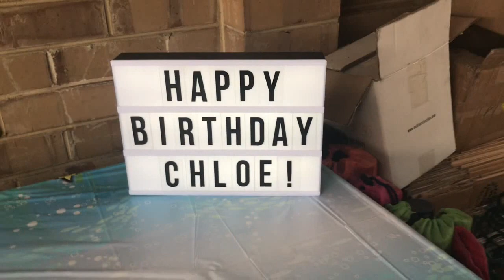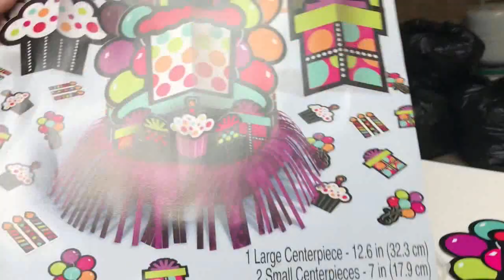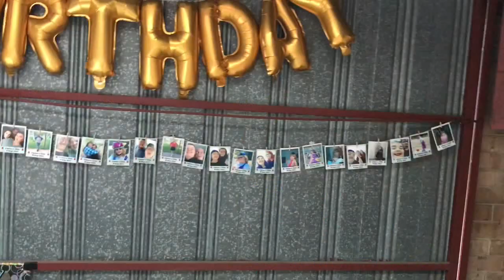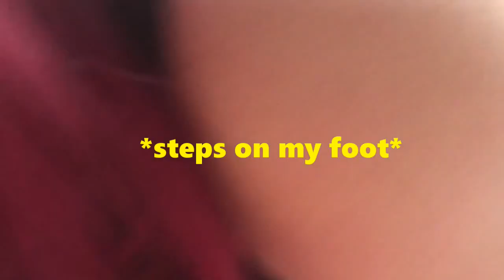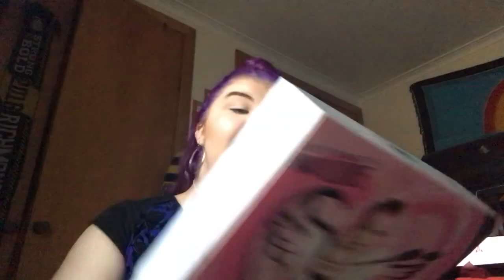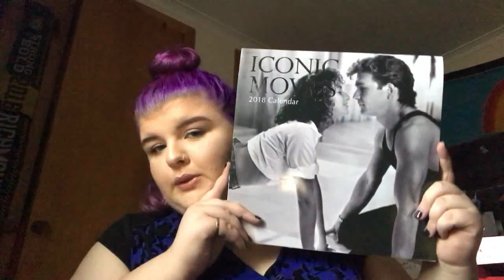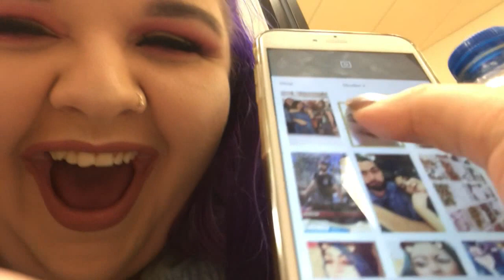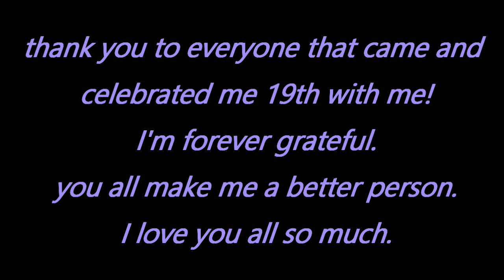MY 19TH BIRTHDAY VLOG 2017! | 27-30/10/2017 | Chloe Benson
we're crazy & i aint sorry

Rhiannon:
Instagram_ rhiannon_g_1996